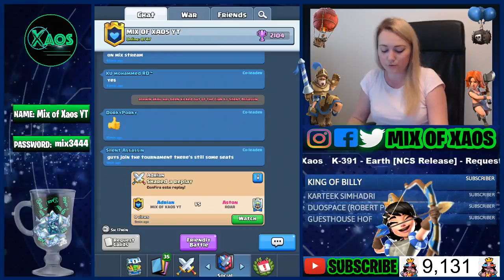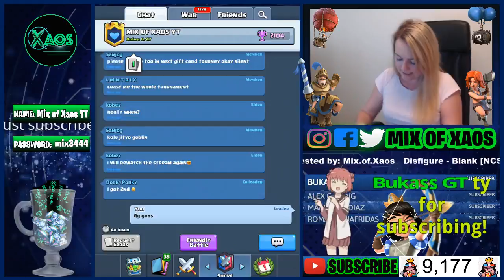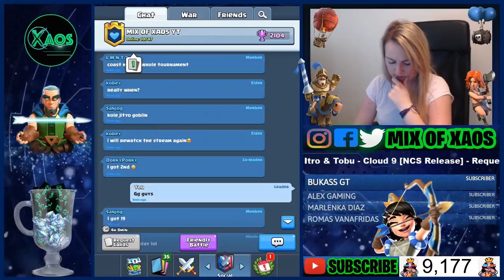🔹DRAFT CHESTS OPENINGS / MASTER I AND MASTER 2 CHESTS + FREE 2000 GEMS TOURNEY | 🔹CLASH ROYALE🔹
IF YOU WANNA JOIN MY CLAN: 🔹 MIX OF XAOS YT 92V8QPUY (4300 TR minimum) & 16 war wins on your profile. Clan members get access to 2k gems tournament ( every second week) before anyone else, a chance to win free draft seat in my Draft Royale and a 15$ gift card in our internal tournament. Scrimmage against other teams also coming up soon!

Hi guys! My name is Xaos and I play Clash Royale and some other mobile games and have a lot of fun doing it:)))))Pls check my other videos on my channel and subscribe to be notified every time I upload❤❤❤

SCHEDULE:
Monday -  Friday 5PM CET __________________________________________________________________________
🔺RULES:🔺
1. Don't swear.
2. No hate speech
3. Be kind to each other.
4. DON'T SPAM.
5. Respect the moderators as if you were talking to me.
6. DON'T PROMOTE your channel
7. NO CAPS

2. IKSON : Early Hours by Ikson //
About Clash Royale:
Video uploaded and owned by Mix of Xaos.